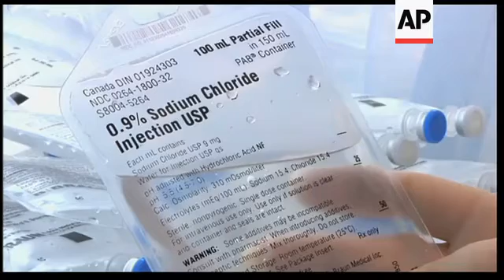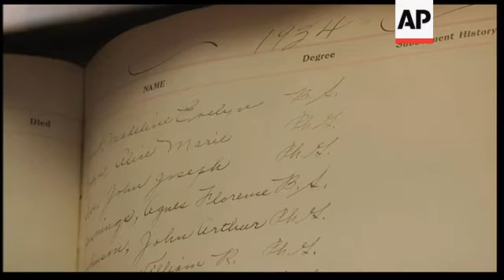Robots used to distribute drugs at a Californian hospital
San Francisco, Calif. - March 16, 2011
1. Robot fetching medicine
2. Sign for Pillpick system
3. Pan right pharmacy
4. Close shot medications, change of focus
5. Zoom in robotics
6. Lynn Paulsen flips through envelopes of medication
7. SOUNDBITE (English) Lynn Paulsen, Director of Pharmaceutical
Services at the UCSF Medical Center:
"So this is the production pharmacy for the University of California, San Francisco Medical Center. It is located about four miles from the Medical Center, and so we don't produce the first doses here, so the initial doses are prepared very close to the nursing units in the satellite pharmacy and then the subsequent doses come from this facility. So we're able to provide IV doses, oral doses, injectables, topicals, all come from here."
8. Wide shot pharmacists working
9. Pan left medications
10. Extreme close shot medication
11. Two shot Paulsen and colleague
12. Low angle feet with dust protectors
13. Close shot dextrose injection packet
14. SOUNDBITE (English) Lynn Paulsen, Director of Pharmaceutical
"Pharmacists are highly trained in the selection of rational drug therapy, and they should spend more of their time on really the cognitive aspects of pharmacy, and less on double checking, triple checking medications. Because the robotics are actually very accurate, to a level that you can't expect human beings to meet."
15. Various RIVA robot filling syringes
16. Close shot sodium chloride injection
17. SOUNDBITE (English) Lynn Paulsen, Director of Pharmaceutical
"The purpose of this is really to drive our patient safety agenda so that we have fewer opportunities for errors to happen anywhere in the medication management process. Starting in October of 2011 we'll have bedside barcoding along with our electronic medical record and that will really complete the loop, and it's our goal to see medication errors eliminated."
18. Sign for UCSF Parnassus Heights
19. Setup patient
20. SOUNDBITE (English) Marilyn Pearson, retired nurse, patient at UCSF:
"It'll make it much more efficient and more free from possible errors, because machines just don't seem to make mistakes because of the way they're programmed. And it'll be faster because apparently the doctors will type in the script and it'll go, and go right to the robot, and there's not four people handling it in between."
San Francisco, Calif. - March 24, 2011
21. Tilt up case with pharmacy antiques
22. Register of graduates from 1934
23. Joseph Guglielmo looking at antiques
24. SOUNDBITE Joseph Guglielmo, Chair of the Department of Clinical
Pharmacy, UCSF School of Pharmacy:
"Both of these are better for patients because they have the potential to reduce medication errors that previously would have taken place with traditional dispensing systems that are used in most hospitals throughout the United States."
25. Pan left pharmacy case
26. Guglielmo looking at antiques
27. Low angle bottles
28. SOUNDBITE Joseph Guglielmo, Chair of the Department of Clinical
"But it does allow for an augmentation of the role of the pharmacist to ensure the quality of safety of medications, particularly high risk medications like heparin, insulin and narcotics."
29. Various pharmacists
30. Robot fetching medication
LEADIN:
Robots are working alongside pharmacists to prepare prescription drugs for patients at a hospital in San Francisco.
It's claimed the medical robots are more accurate than human beings at measuring and sorting drugs.